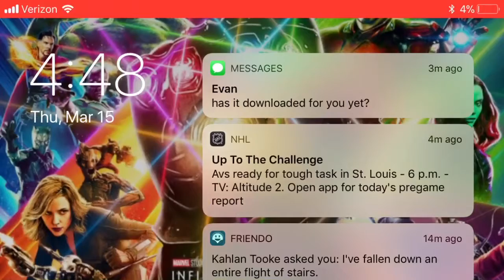Fortnight is now on Mobile |Game play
Link to download fortnight mobile
Shout out to my team.